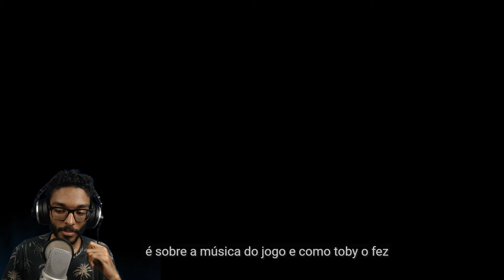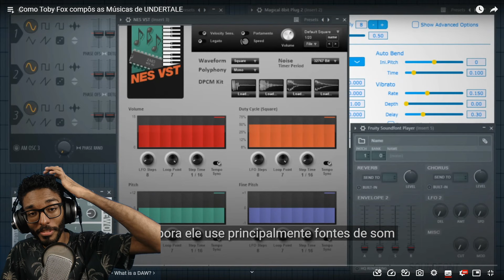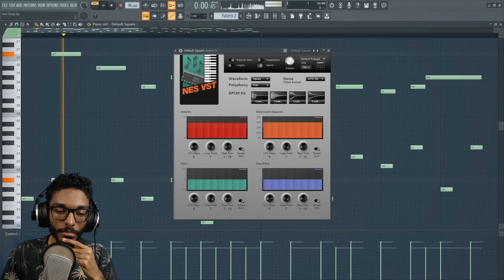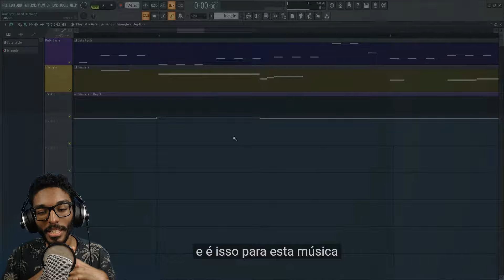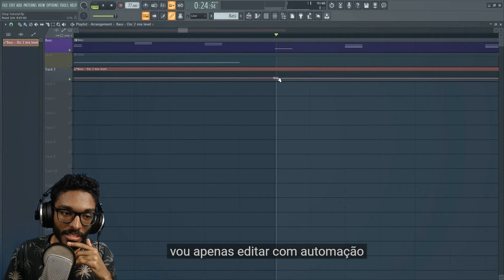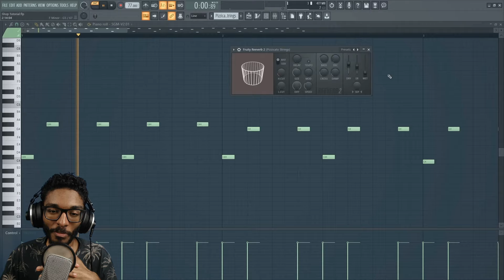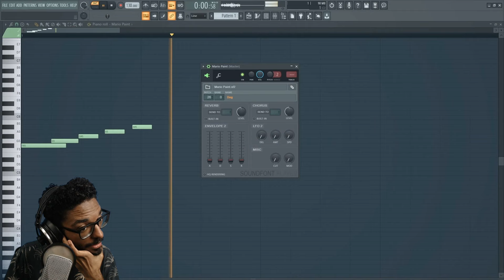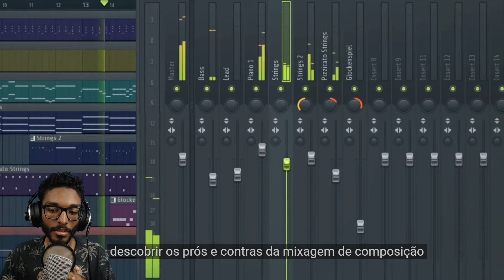COMO AS MUSICAS DO UNDERTALE FORAM FEITAS (REACT)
Um obrigado especial aos membros do cargo genocida! 💛
Dayron
UserTemmie
Magic Karpa